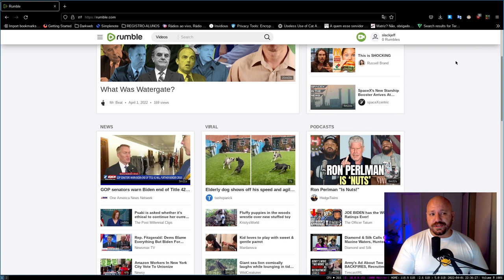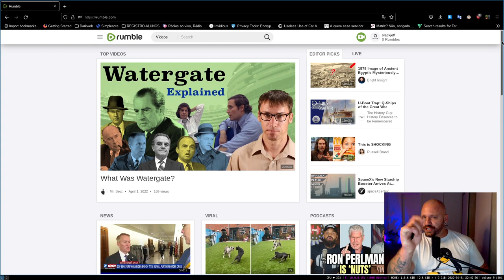Ele errou feio em escolher a RUMBLE.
Plataforma anti-censura que respeita a sua liberdade é diferente de EMPRESA que trabalha com CENTRALIZAÇÃO. Saiba neste video por que o monark errou em escolher a RUMBLE.